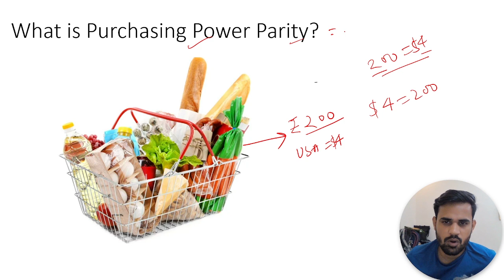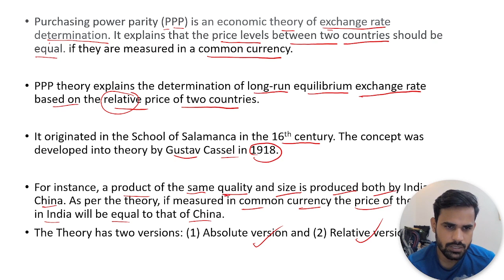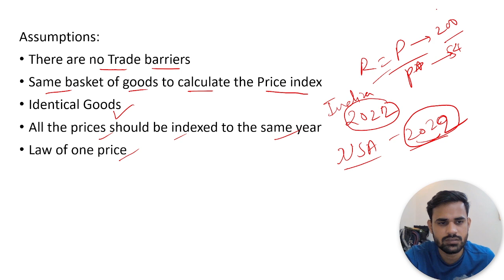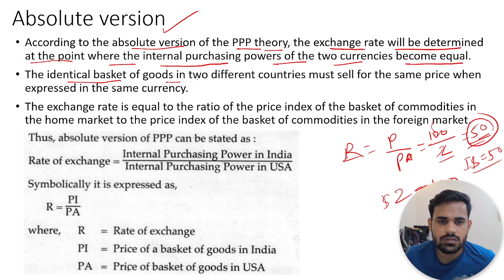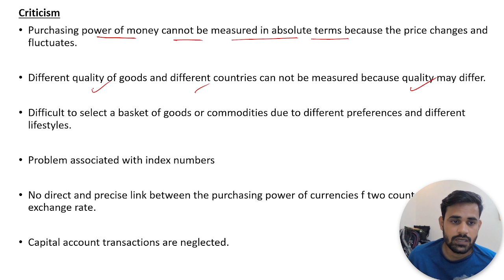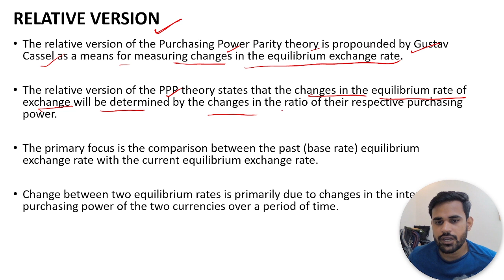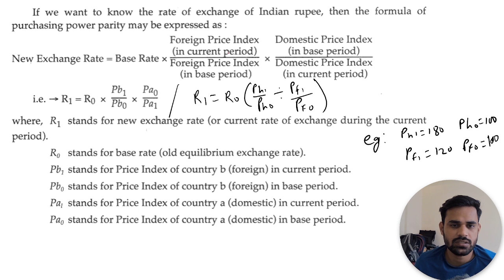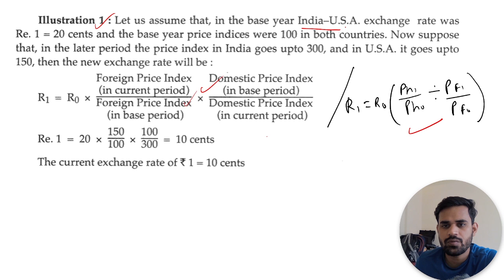TYBCOM Business Economics Lecture 5 | Purchasing Power Parity Theory | Mumbai University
Topics: Business Economics Semester 6
TYBCOM Business Economics Sem 6 Purchasing Power Parity Theory. relative purchasing power parity, absolute purchasing power parity theory, and purchasing power parity theory.